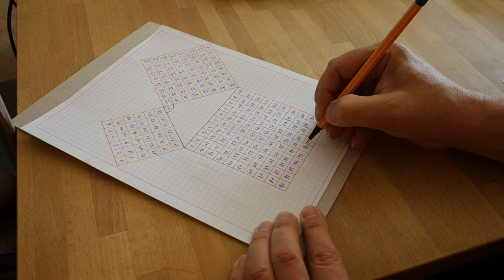Mathematik mit Freude - Folge 14: Lehrsatz des Pythagoras Teil 2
Hier geht es um die Berechnung der Hypotenuse..
Das ist gar nicht so schwierig.